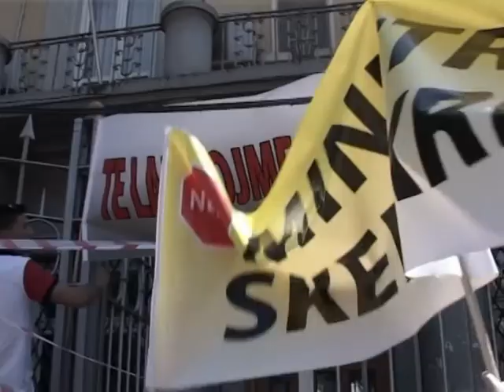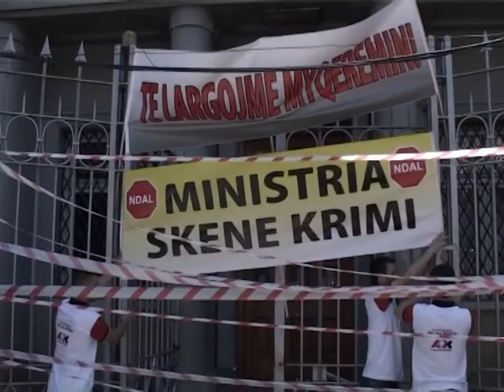ALEANCA KUQ E ZI KERKON DOREHEQJEN E MINISTRIT TE ARSIMIT PER ÇESHTJEN BOSSI LAJM